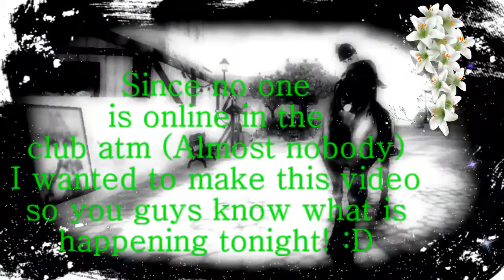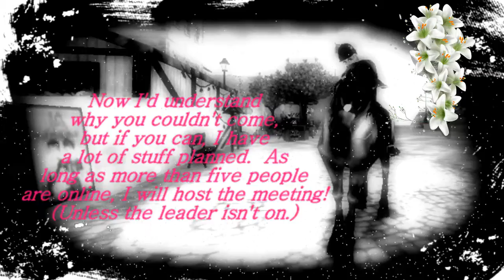StarStable Online - CLUB MEETING NEWS (For Winteries) PLEASE WATCH IF YOU ARE IN THE WFL!!!!!!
If you are a member of the Winteries, I will be mailing you about the meeting as well!

-Bells